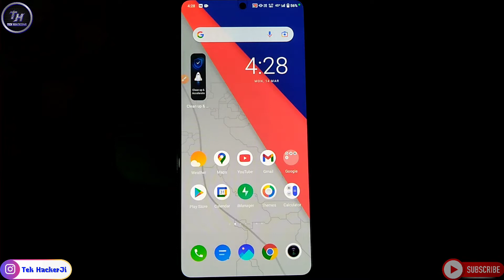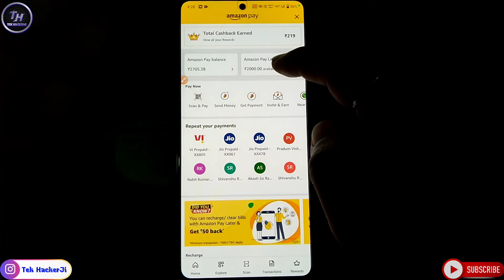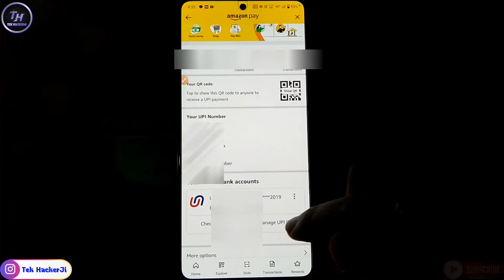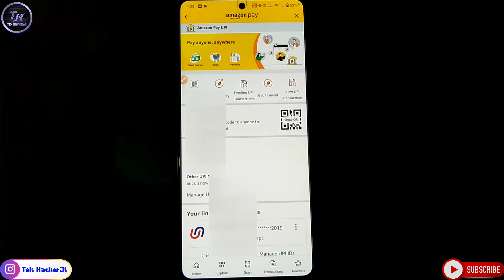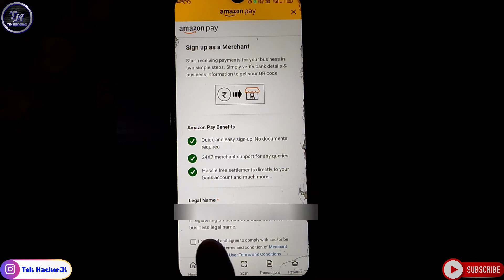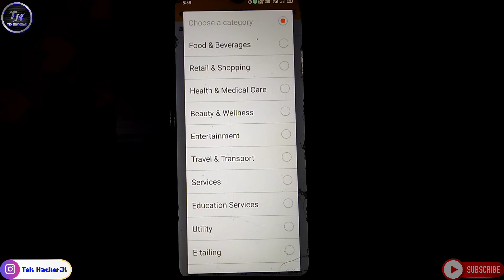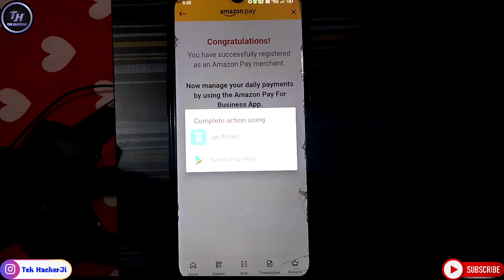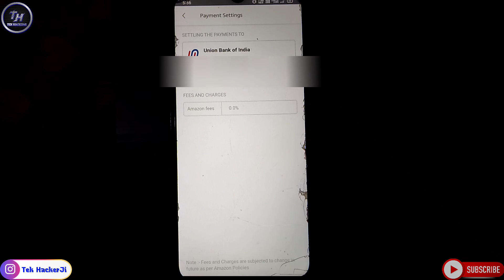How to make amazon pay merchant account | Amazon merchant account kaise banaye online | TekHackerJi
👉amazon merchant account kaise banaye
👉amazon merchant account kaise banaye without agent
👉amazon merchant account kaise banaye online
👉how to make amazon pay merchant account
👉amazon pay merchant account kaise banaye 2022
👉how to create amazon pay merchant account online
👉how to make amazon pay qr code
👉amazon business account kaise banaye 2022
👉how to make amazon business account
👉free me amazon merchant kaise bane
👉amazon merchant qr code kaise banaye

PERSONAL CHAT """"""